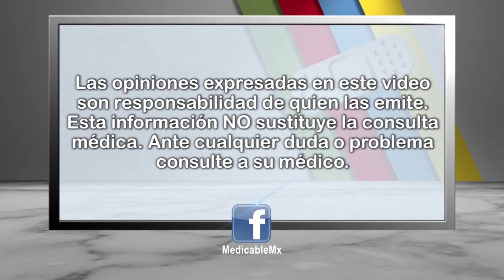¿Por qué se realiza una histeroscopia?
El ginecólogo Armesto Santos nos explica en qué casos se realiza el procedimiento de histeroscopía en las mujeres.